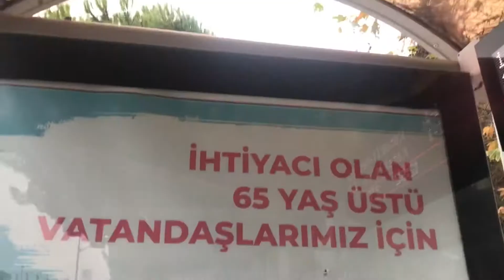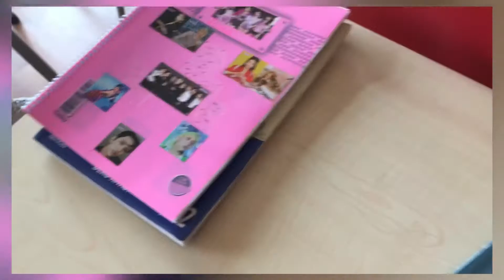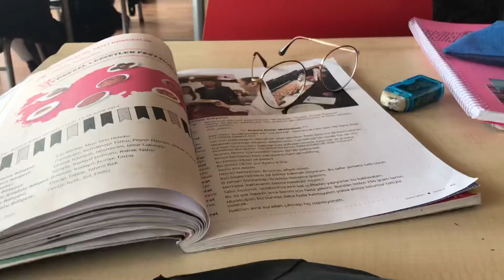студенческая жизнь в турции/ универ! MUĞLA SITKI KOÇMAN ÜNİVERSİTESİ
Всем Merhaba! Меня зовут Jenna. Я студентка Muğla Sıtkı Koçman Üniversitesi. Я сегодня сниму о том, как проходит мой обычный день. Надеюсь что понравится! Если хотите ещё влогов, дайте знать в комментариях.
Inst: Jennastagramm ✨🤍🥰